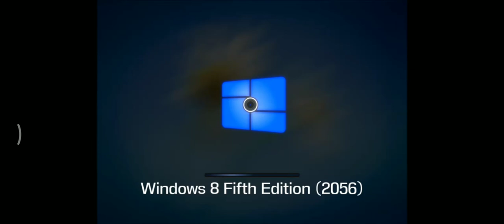Windows 8 Fifth Edition Startup Shutdown Sound - Year: 2056